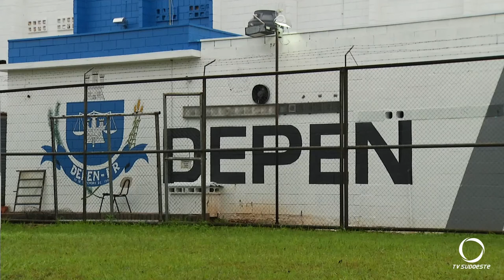Polícia apreende drogas enviadas por Sedex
Os policiais encontraram 130 gramas de maconha escondidos em tabletes de chocolate.